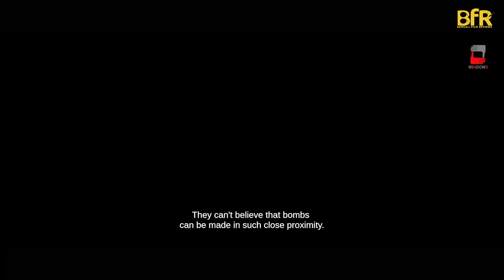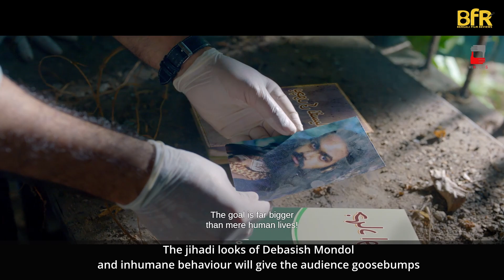How Raktabeej created a wave in Durga Puja 🔥🔥| Shiboprosad| Nandita | Abir | Mimi | Bfr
Directed by: Shiboprosad Mukherjee & Nandita Roy
Produced by:  @WINDOWSPRODUCTIONS
Released Date: 19th October,2023
Cast: Victor Banerjee | Abir Chatterjee | Mimi Chakraborty | Devlina Kumar | Kanchan Mullick | Ambarish Bhattacharya